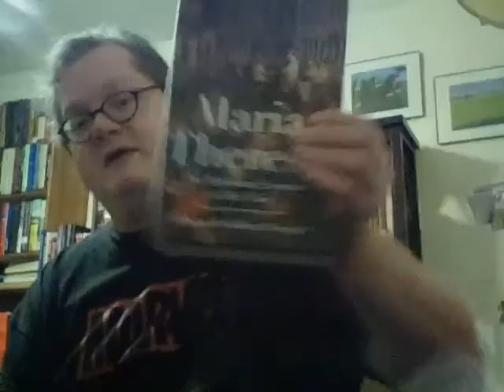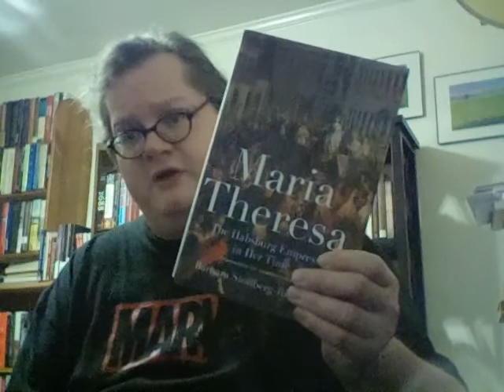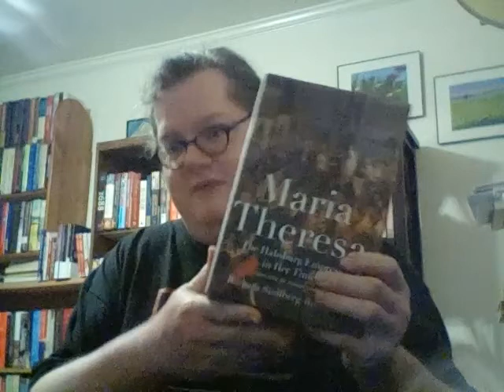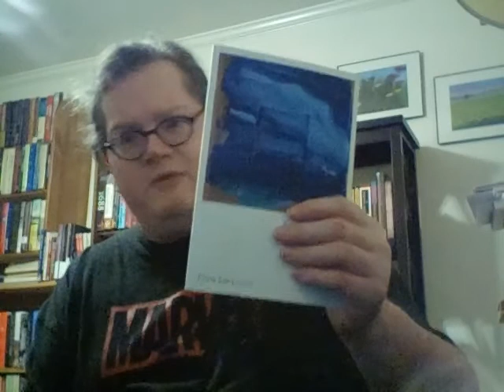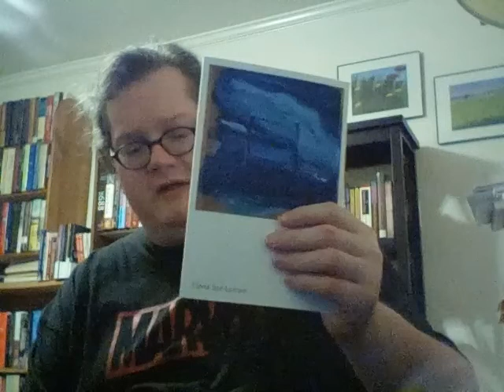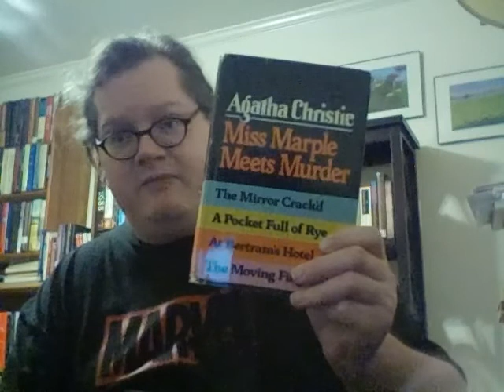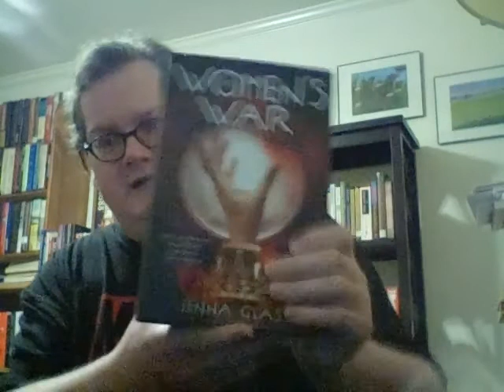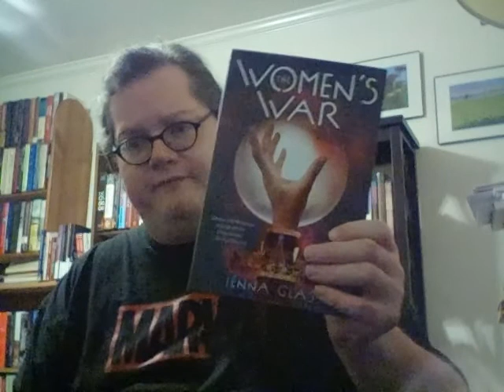Weekly Reads (March 11, 2022)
Books Mentioned:
Maria Theresa by Barbara Stollberg-Rilinger, translated by Robert Savage
Rain in Plural by Fiona Sze-Lorrain
A Pocket Full of Rye by Agatha Christie
The Mirror Crack'd by Agatha Christie
The Women's War by Jenna Glass